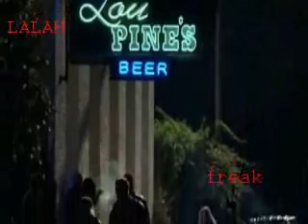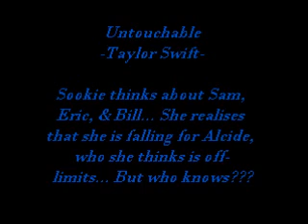sookie and alcide : untouchable : true blood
sookie is trying to get over all her exes... and wants to be with alcide but she isn't sure how to let him know...

he seems so unreachable... untouchable.